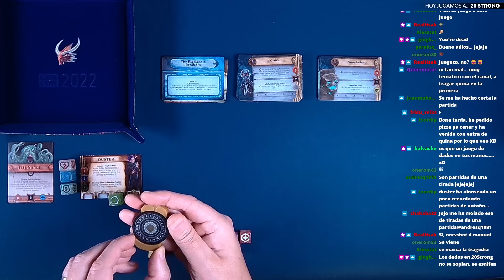PARTIDACA A... 20 Strong: Too Many Bones (Solitario)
Este vídeo fue retransmitido en directo el 19 de noviembre de 2023.